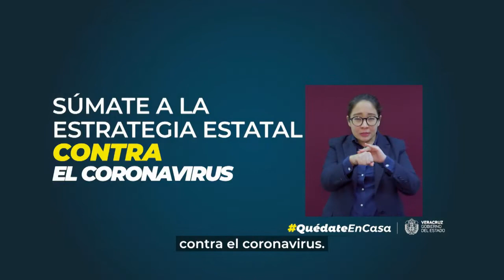30 municipios de Veracruz no instalaron mesas para Consulta Gobernador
El Gobernador del Estado, Cuitláhuac García Jiménez, recriminó que en 30 municipios de Veracruz no se instalaron mesas receptoras de las opiniones para la consulta popular de este domingo.